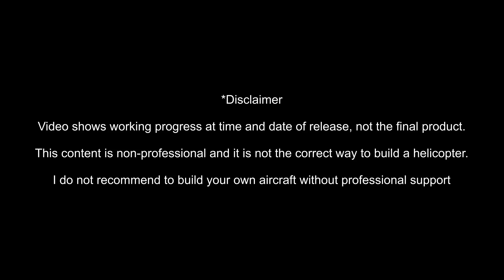Tail Rotor Gearbox Install EXPERIMENTAL HELICOPTER BUILD SERIES (Part 50)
In this Episode i Install the Tail Rotor Gearbox to my home-build ultralight helicopter. This is part 50 of the EXPERIMENTAL HELICOPTER BUILD SERIES.